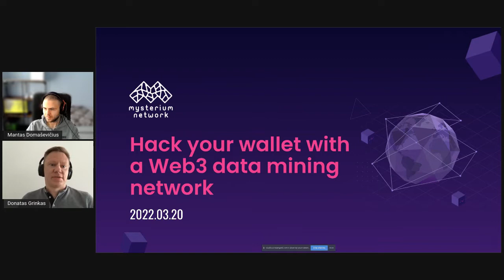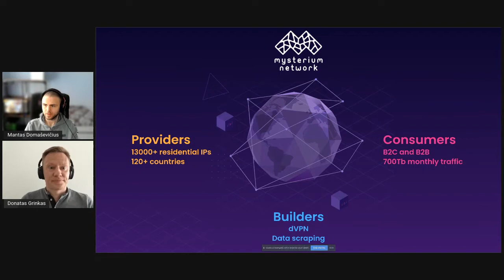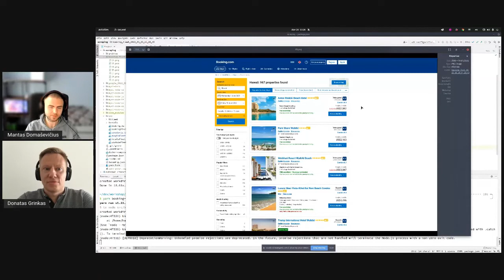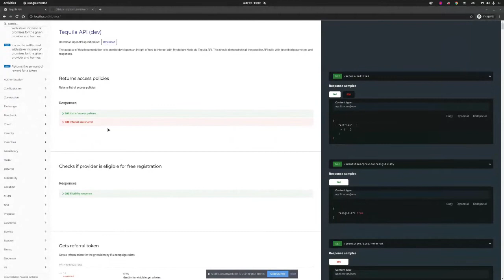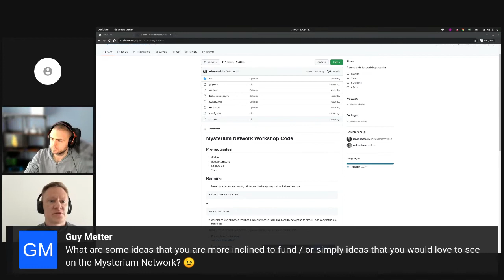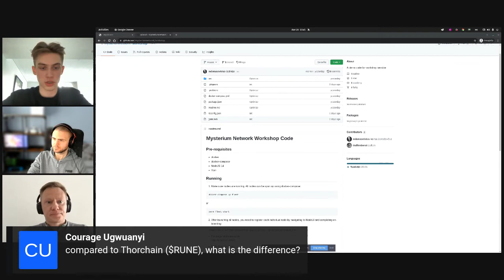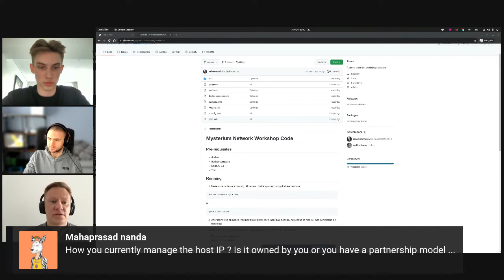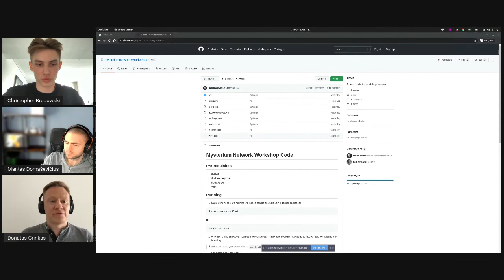Hack your wallet with a Web3 data mining network w/ Mysterium Network.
Seedery is the UK's largest student startup event connecting over 2,500+ students, founders and investors across 2 action-packed days. Don't miss Seedery 2022 and apply today

🚀 With some simple code and a single API, you can launch your own platform to index products and services from around the world.

⚡️ Concert tickets, crypto prices, trainers, hotels, news articles, lead generation, sports match history, or even where to stream the latest movies - you can source and organise the world’s information by your preferred metrics, such as price, relevance or time.

💥 This workshop shows you how to easily collect open data through an Ethereum node network spanning over 100+ countries, and tap into the billion dollar web scraping market for business or pleasure.